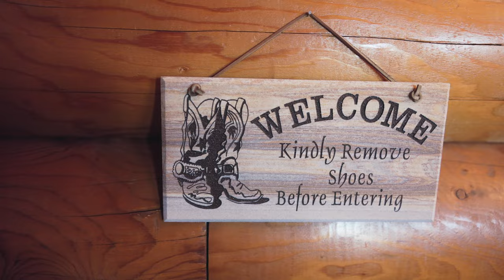Bell - Zwart Lodge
Getaway to the Bell-Zwart Lodge located on a working cattle ranch in La Grange, CA. This 3 bed, 2 bath log cabin home has scenic views of California's rolling hills and Turlock Lake. Take a trip to one of the nearby lakes, Turlock, Don Pedro, McSwain or McClure or take a day trip to Yosemite National Park, located only 59 miles away! Enjoy the peace and quiet in this wonderful country setting yet still close to major cities - only 35-45 minutes from Merced, Turlock and Modesto.
The space
Farm Stay with all the amenities.

Featuring:
Plenty of parking for boats and/or trailers
Large windows with views of rolling hills & Turlock Lake
Fireplace in Living Room
Master Bedroom with jetted tub and walk-in closet
Loft area with TV, great for kids
Upper level balcony
Flat screen TVs in all bedrooms
WiFi
Guest access
All parts of the cabin excluding the garage will be available for access.

I will send you a code for unlocking/locking the front door the morning of your scheduled arrival.
Horse Boarding available with prior arrangement

Camera/Mic used to make this video:
Canon EOS R5 Full-Frame Mirrorless Camera
Canon 5D Mark iv
Canon RF 24-70mm F2.8 L is USM
Canon EF 24-70mm f/2.8L II USM
Laowa 12mm f/2.8 Zero-D Ultra-Wide Angle Lens
Rode Camera Mic
Sennheiser AVX Digital Wireless Microphone System - MKE2 Lavalier Pro Set
DJI Ronin-S Handheld 3-Axis Gimbal Stabilizer

Checkout the links to tools and my other social media links.
Pumpkin Detail Carving Tools
Pumpkin Carving Tools
Pumpkin Carving Ideas
Pumpkin Carving Tools
Birds Beak Paring Knife

How to carve pumpkins
Carving a pumpkin
Carving pumpkins
How to carve a pumpkin